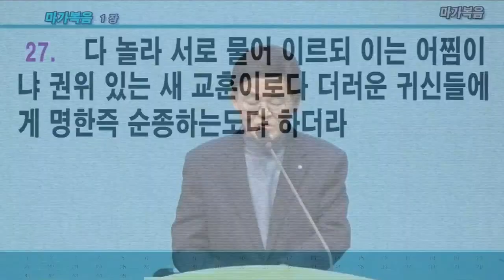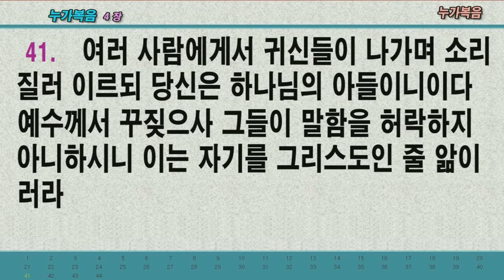2023.03.03. 왜 귀신을 쫓아야 하는가? (기도회/박영우담임목사)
본문: 마가복음16장17~18절
제목: 왜 귀신을 쫓아야 하는가?
설교: 박영우담임목사

     1) 농협 영문명 : NONGHYUP
     2) 지점 영문명 : KUMHO WOONCHUN
     3) 지점 영문명 주소 : 131, Woonchun ro, Seo-gu, Gwangju, South of Korea
     4) 농협 SWIFT CODE : NACFKRSE
     5) 수취인 계좌번호 : 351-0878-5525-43
     6) 수취인 영문성명 : Gwangju antioch gyohoe

     1부: 오전 8시 30분
     2부: 오전 11시 00분

1. 민족 복음화와 복음통일되게 하소서
2. 예배가운데 성령의 임재와 불이 임하여 모든 성도들이 십자가 군병되게 하소서
3. 제2의 종교개혁이 이뤄지게 하소서
4. 전세계에 100만교회를 세우게 하소서